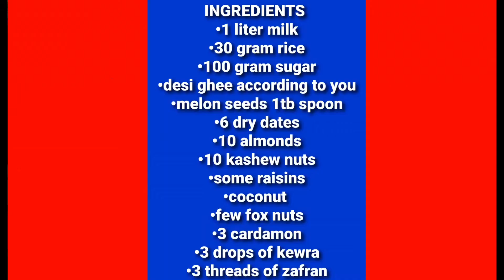Sheer ki recipe in urdu/hindi (Eid special)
Learn to make yummy creamy sheer in urdu/hindi